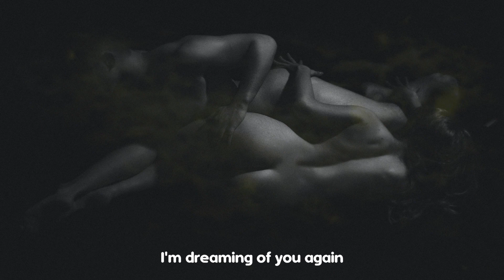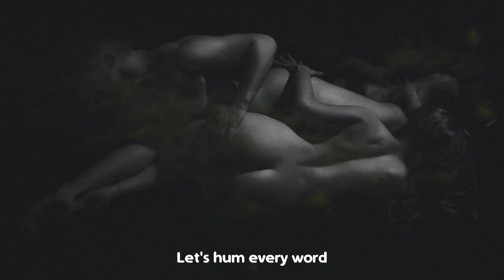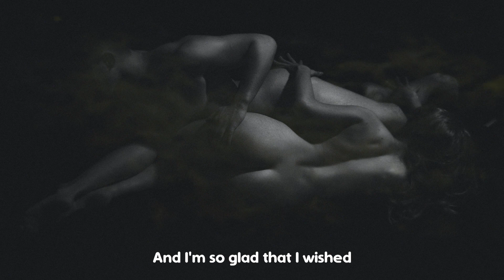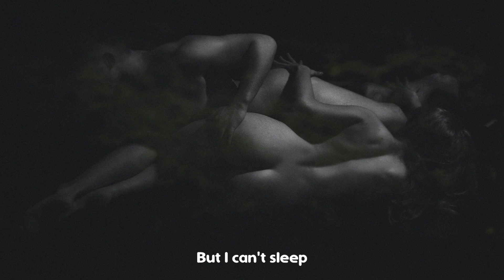You Never Loved - Daniele Luppi & Greg Gonzalez Lyrics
[Verse 1]
I'm falling
I'm dreaming of you again
But I can't sleep
Until I hear your voice

[Chorus]
Let's sing
Let's hum every word
You never sang
You never loved
In the way you wanted
[Verse 2]
You're smiling
And I remember every word
That you said
When you held my hand

[Chorus]
Let's sing
You never sang
You never loved

[Verse 3]
They're singing
There's music playing in the streets
Hope when I die
The songs will fill the air

[Bridge]
And you would hear it again
Those sweet words that I said
And I'm so glad that I wished
To have love like this

[Outro]
I'm falling
'Til I hear your voice